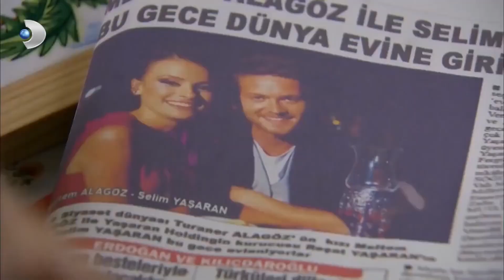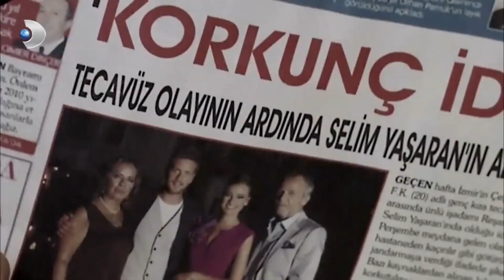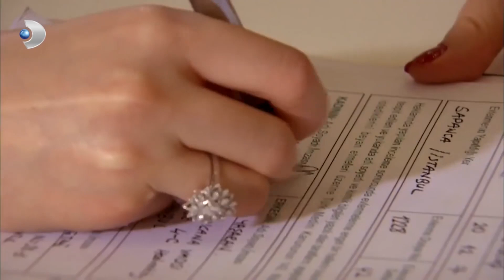تحاول فاطمة غول منع ملتم من ارتكاب الأخطاء! | فاطمه غول | القسم الخاص